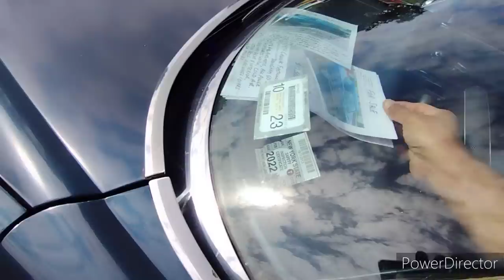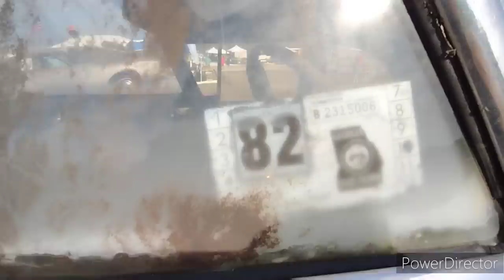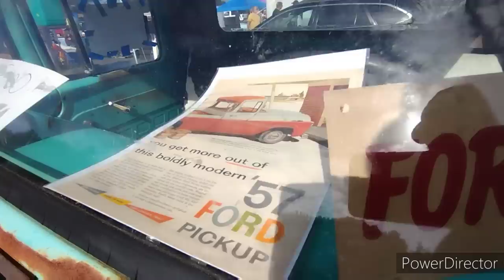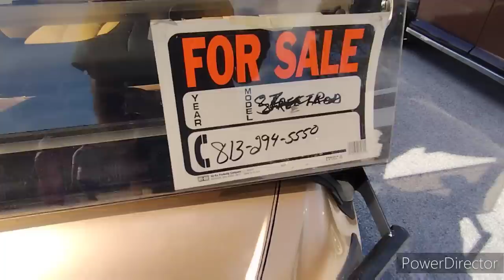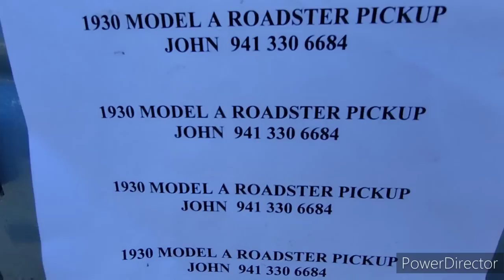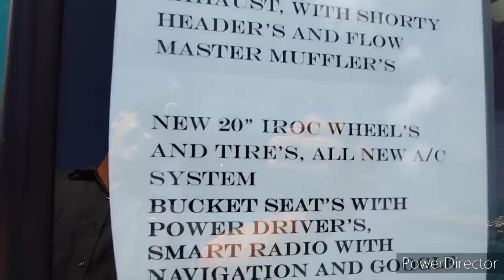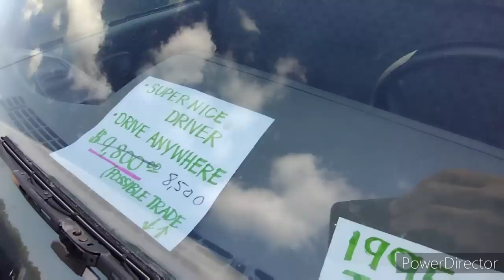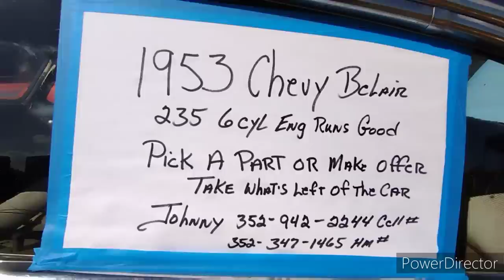Sumter Florida Swap Meet December 2022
There are only a handful of swap meets in Florida and this is one of them. The Sumter swap meet has been around for 30 years. First time I went to it was over 2 decades ago. It's definitely grown over the years. I used to go every month.